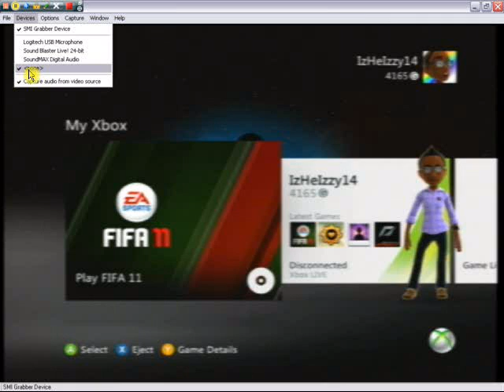How To Capture Audio With An Easycap(SMI Grabber Device)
This a tutorial on how to get sound with the SMI grabber device with AmCap. For Ulead Video Studio just enable PCI Audio. If neither of these methods work check to see if the drivers are installed properly,if not,reinstall them and it should work.If it doesn't than your device is probably faulty.Comment or PM if you have any problems.